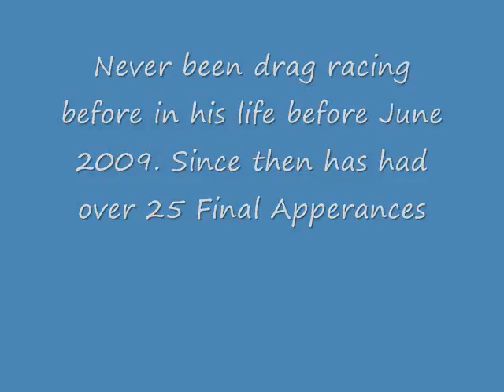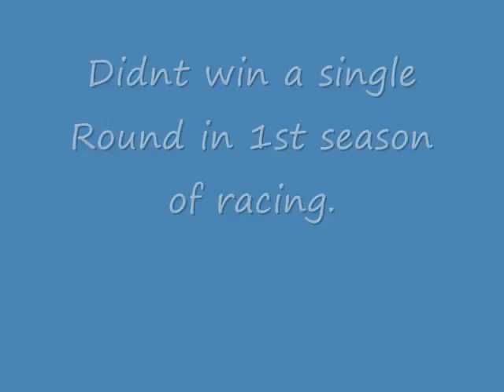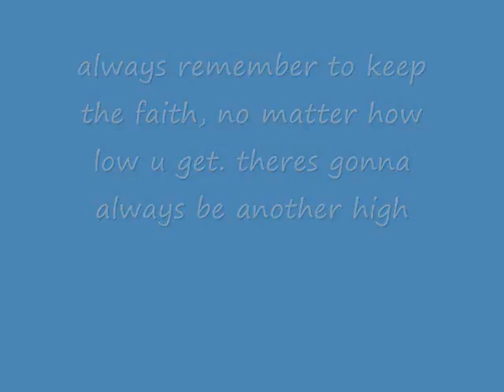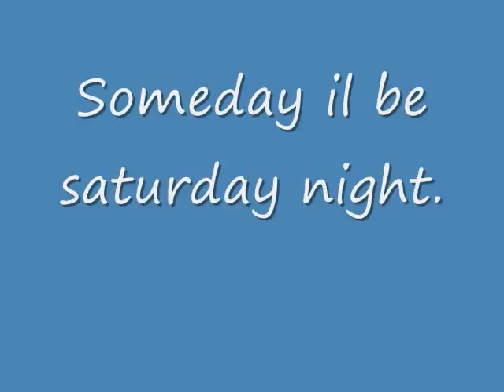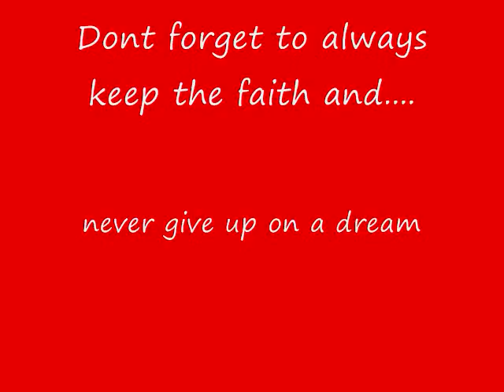brad hall movie_0001.wmv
brad hall movie